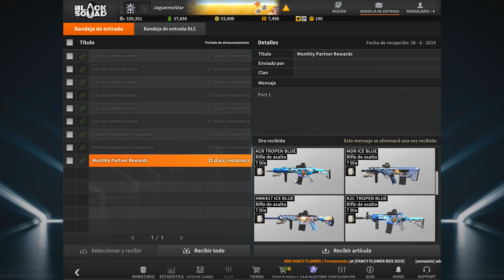PROBANDO LA CZ BREN M2 🔫 Black Squad #53 - Gameplay Español | JagueimeStar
PROBAMOS ESTA ÚLTIMA INCLUSION EN EL JUEGO, TAMBIÉN INCLUIDA EN EL STARTER PACK...ME HA COSTADO CONTROLAR AIM Y RECOIL PERO NI TAN MAL!!!